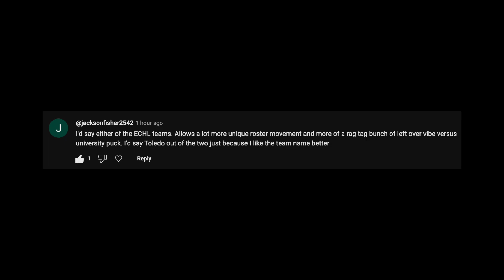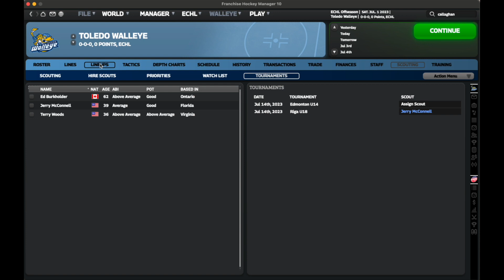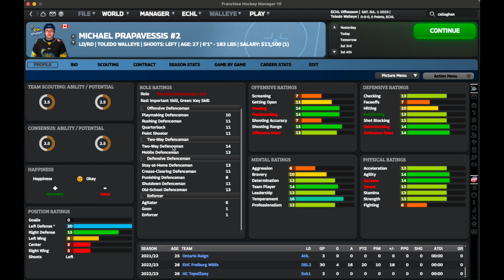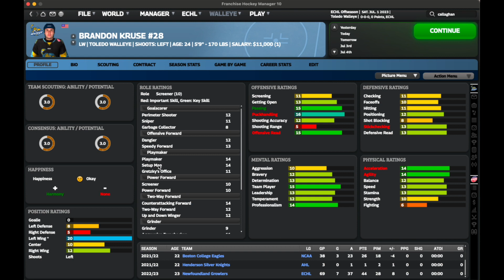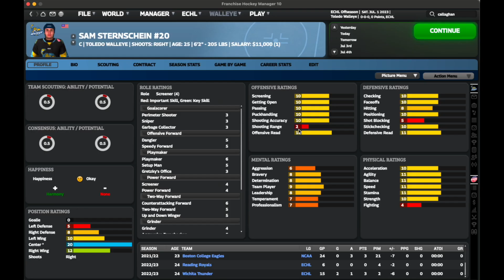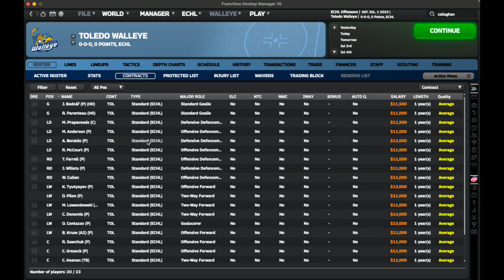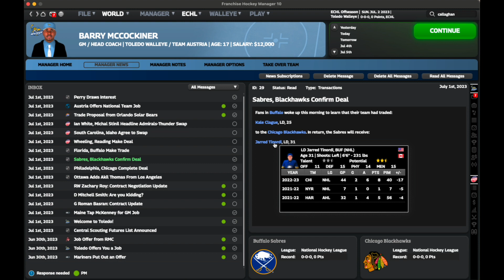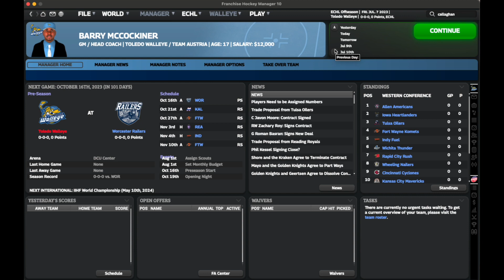DECISION MADE. FHM 10 Road to the Stanley Cup Ep.2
Born in Kingston, Jamaica, to a Canadian father who grew up in Sunnyvale Trailer Park in Dartmouth, Nova Scotia, and to a Jamaican Mother, Barry McCockiner is a massive fan of winter sports after watching a Netflix documentary about the story of Jamaica’s 1988 Bobsled team.

He’s decided that in his 17-year old mind that since he lives in Canada a hockey crazy country, pursuing a job in hockey is his destiny, despite not knowing that much about the sport.

He thankfully does have some idea of how he wants to make big splashes by signing big names and making huge changes to struggling organizations and prioritizing being a media favourite along the way.

Somehow, 3 teams have made either the genius, or mind-numbingly stupid decision to approach the “Ted Lasso of Hockey” and you guys will be able to witness Barry’s journey as he attempts to make it to the NHL.

As Barry now has signed with his first team, we all have a club to get behind. With high expectations to live up to, Barry has a lot of weight on his shoulders right out of the gate.

All non-FHM gameplay clips and sound-bytes are not mine and are legally owned by multiple entities and are protected by copyright.